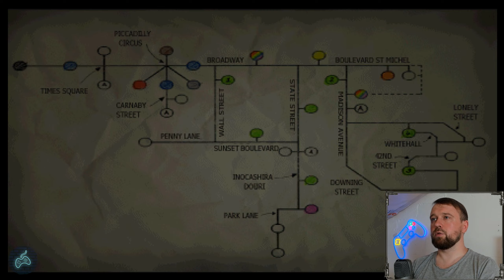Martian Gothic: Unification - Прохождение. Часть 11: Автомат "Диабло". Био-лаборатория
Полное прохождение игры Готика Марса.
Martian Gothic walkthrough.

Заказать прохождение любой игры на 100%:
WebMoney:
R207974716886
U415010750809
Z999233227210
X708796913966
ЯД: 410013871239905